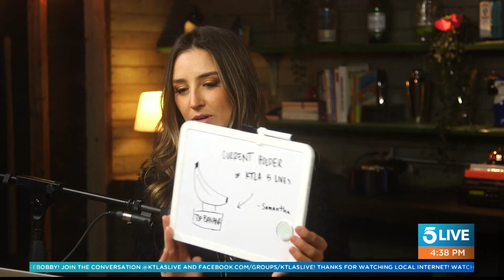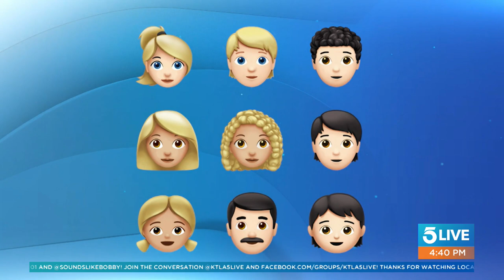Guess the TV show based on these emojis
This segment aired on 5 Live on January 31, 2022.